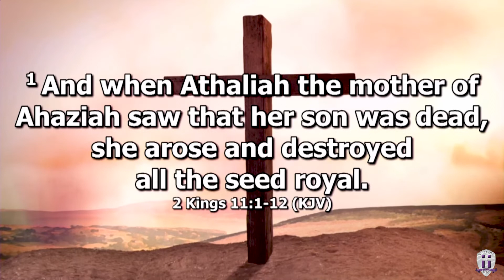Resurrection Sunday 2022 | April 17, 2022 | 8 AM | Who Will Save Our Children? | Dr. Hosie Hopkins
Join us for Resurrection Sunday!

Pastor Hosie Hopkins of New Hope Missionary Baptist Church in Orange Mound is pleased for you to tune into our online worship service experience!

Sunday Service on April 17, 2022 at 8 am

We are pleased to share the word with you!